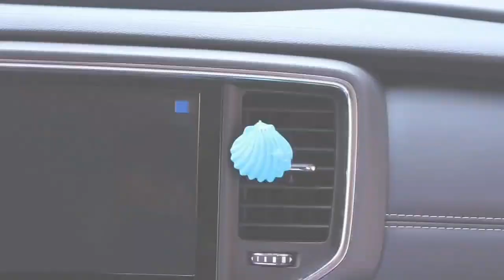Car Freshener (차량 방향제) 제조 도매 차량방향제 자량방향제 도매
RE : 자동차 방향제 (Car Freshener) 제조 및 수출

다양한 자동차 방향제를 제조 도매 수출합니다.
 we are now exporting variouse kinds of Car Freshener & Accessor to global markets.

국제무역학을 전공하고 종합무역상사 출신인 국제무역전문가는  지구촌 산업현장에서 생산하는  기계류, 일반 생활용품, 산업 기자재, 해양 수산 양식장 기자재, 패션 제품까지 다양한 분야에서 국제 무역을 수행하고 있으며 국제 무역 서비스 (수출입 대행, 구매 대행,  해외 지사 업무 지원)와 해외 무역 창업자 (Start-up)를 대상으로 창업 자문과 투자도 하며 국제무역 일상을  소개하고 있습니다.

국제무역 멘토 & 상품 궁금증 해결사
국제무역전문가TV

문의 (상품, 창업 자문, 사업 제휴)
    kakatalk : womanshop
    wechat   : womanshopcom